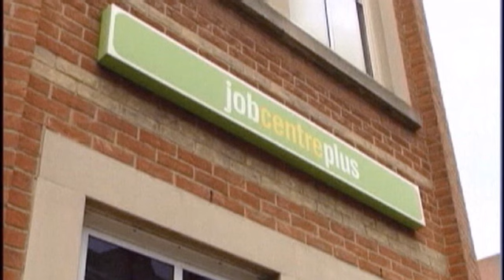استفحال البطالة وازدياد عدد الفقراء في بريطانيا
إزداد عدد العاطلين عن العمل في بريطانيا في الشهور الثلاثة الممتدة لنهاية أغسطس آب الماضي بحوالي مئة وأربعة عشر ألفا ليرتفع العدد الإجمالي إلى مليونين وخمسمئة وسبعين ألف شخص. هذا الرقم يصعد بنسبة البطالة إلى أعلى مستوياتها منذ ألف وتسعمئة وستة وتسعين.